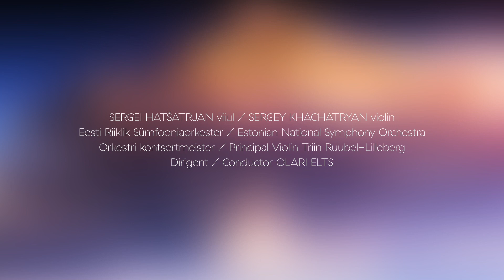Estonian National Symphony Orchestra - Season Opening Concert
Recorded on 11 September,  19:00 at Estonia Concert Hall.

Sergey Khachatryan, violin
Estonian National Symphony Orchestra
Conductor: Olari Elts

Programme:
Arvo Pärt: Arbos
Anatoly Lyadov: From Apocalypse
Ludwig van Beethoven: Violin Concerto in D major, Op. 61
Ludwig van Beethoven: Symphony No. 3 Eroica in E flat major, Op. 55